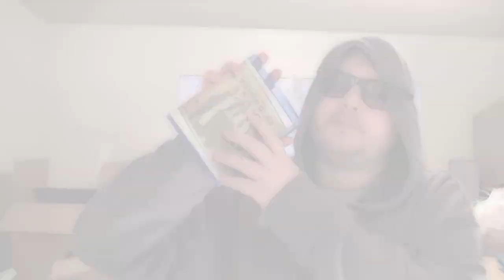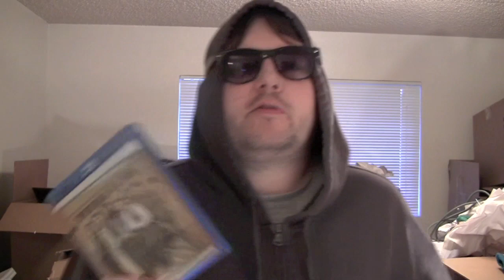YOUNG GUNS blu-ray review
The Goat reviews the ancient and flawed blu-ray of Young Guns (1988) starring Emilio Estevez, Charlie Sheen, Kiefer Sutherland, Lou Diamond Phillips, Dermot Mulroney, Casey Siemaszko, Terence Stamp and directed by Christopher Cain.

Have you seen this movie? Are you a regulator? What did you think of it? Let us know by leaving a comment in the comments section or uploading a video response!